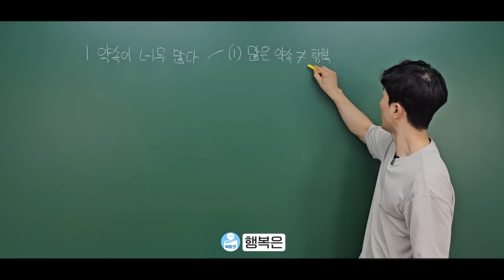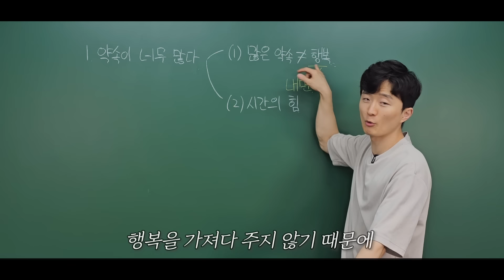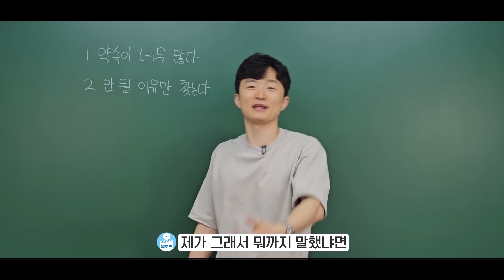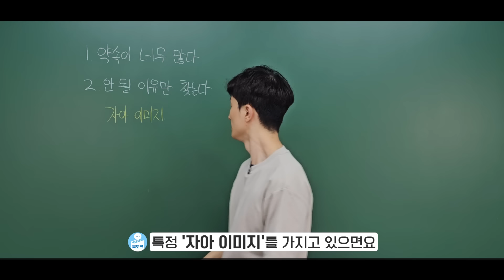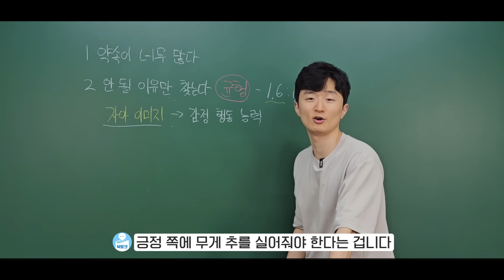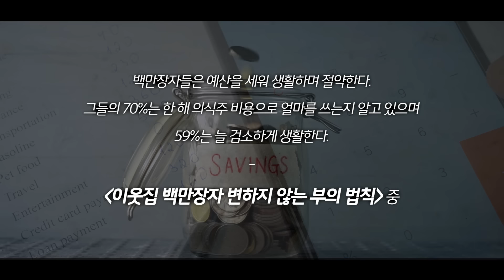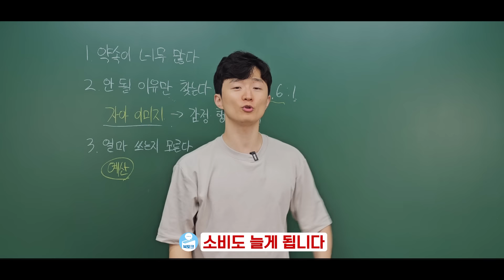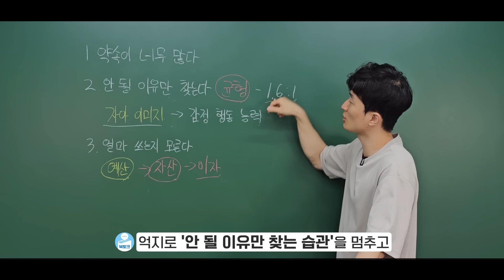한국인 대부분이 모르는 인생 꼬이는 신호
한국인 85%가 열심히 살다 현타 맞는 순간